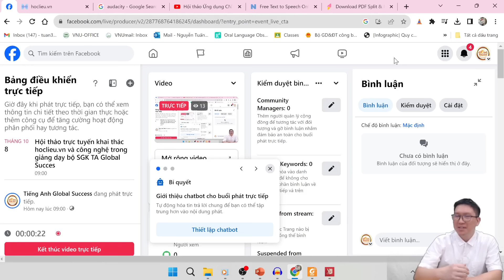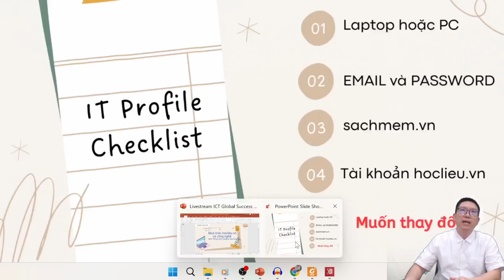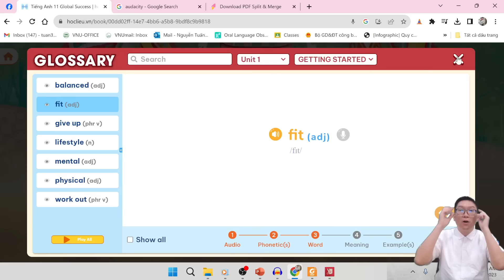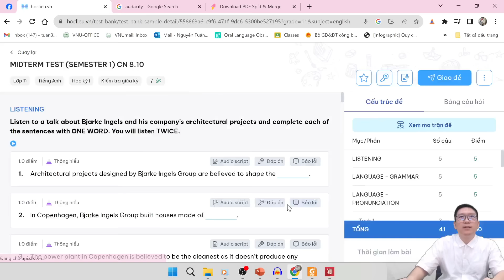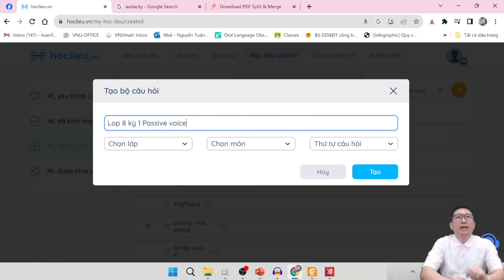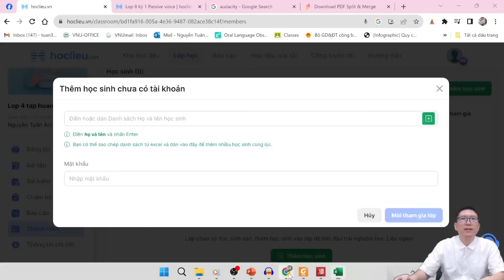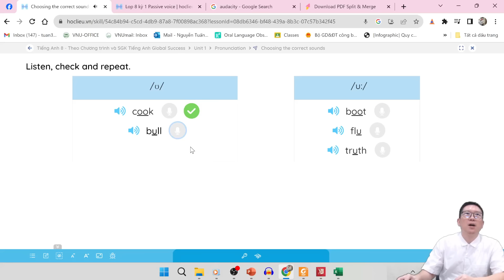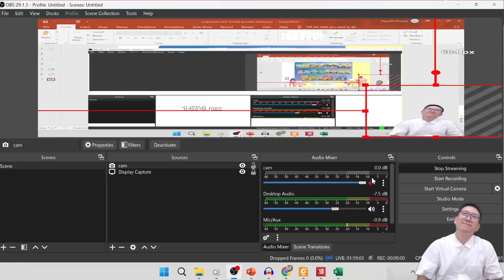HT Ứng dụng Công nghệ thông tin - KHAI THÁC HOCLIEU.VN VÀ CÔNG NGHỆ TRONG GIẢNG DẠY BỘ SGK TA GS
- Chủ đề: KHAI THÁC HOCLIEU.VN VÀ CÔNG NGHỆ TRONG GIẢNG DẠY BỘ SGK TIẾNG ANH GLOBAL SUCCESS
- Đơn vị tổ chức: Nhà Xuất bản Giáo dục Việt Nam
- Diễn giả: ThS. Nguyễn Tuấn Anh - Trường ĐH Ngoại ngữ - ĐH Quốc gia Hà Nội

Sự tham dự của Quý Thầy Cô là niềm vinh dự của chúng tôi.